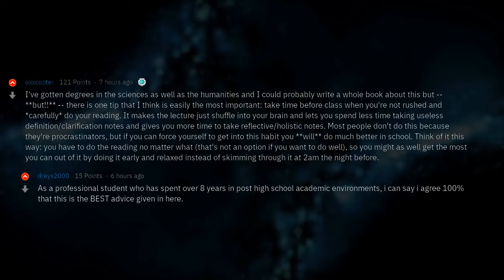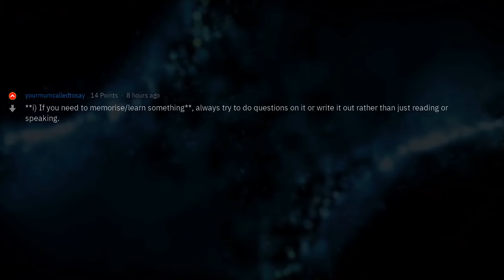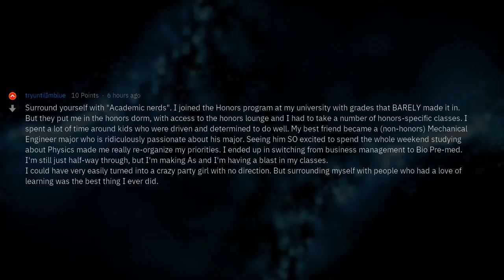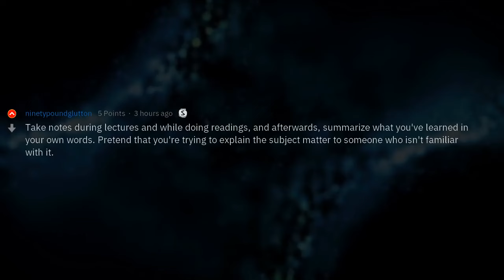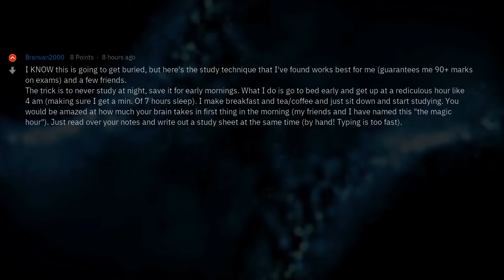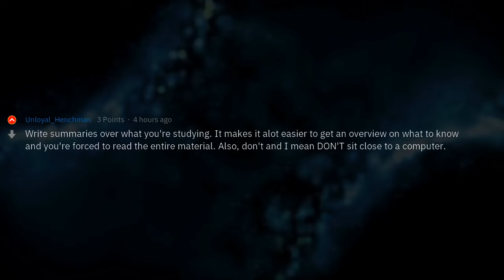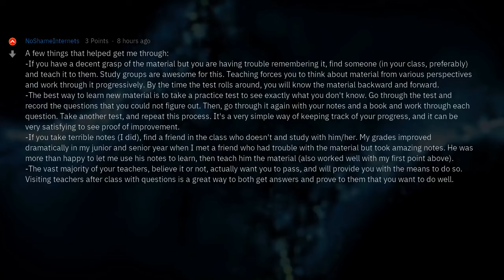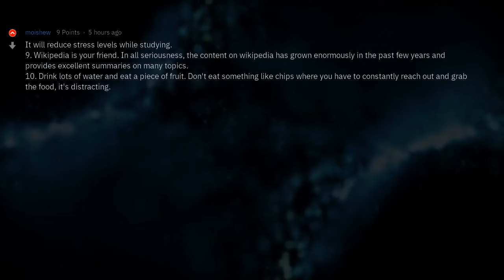Students, What Are Your Study Pro Tips?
▶ Fresh AskReddit Stories: Students, What Are Your Study Pro Tips? 🔥 2nd channel with exclusive Reddit stories!